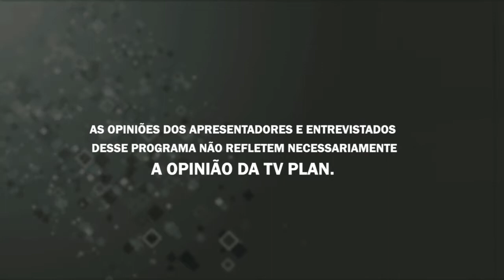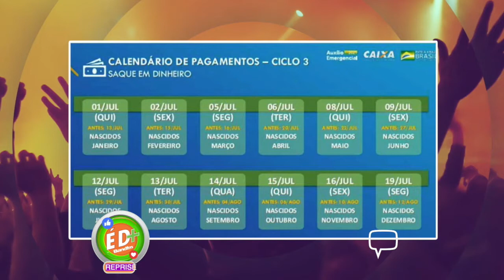É D+ 15 07 21